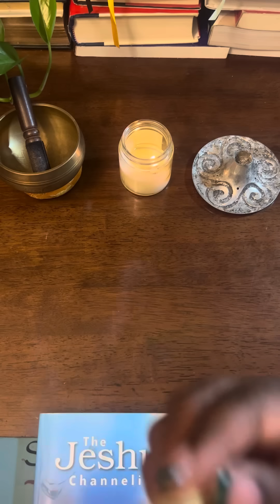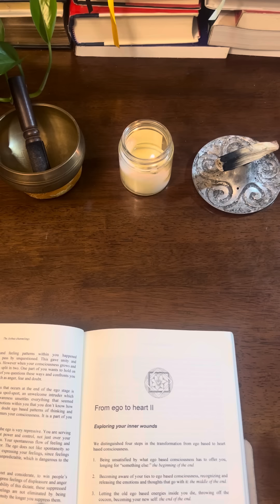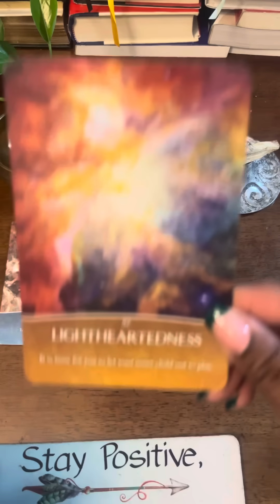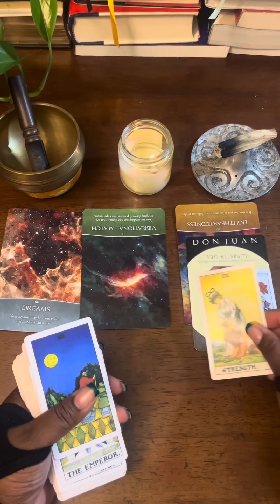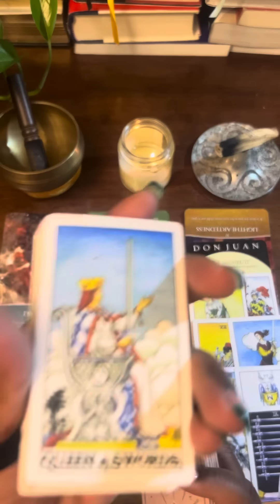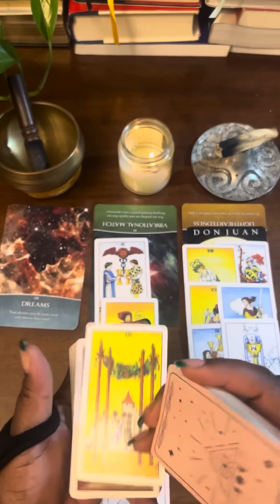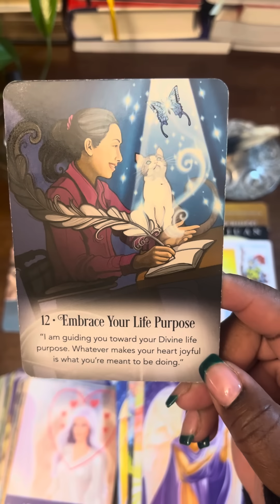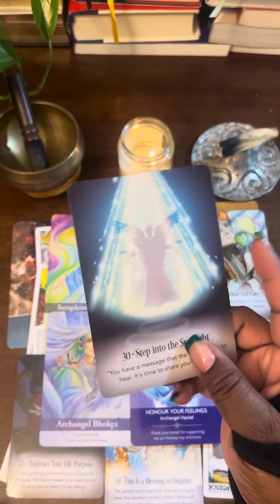MESSAGE FROM JESHUA and your GUiDES!! Healing the inner wounds!!!